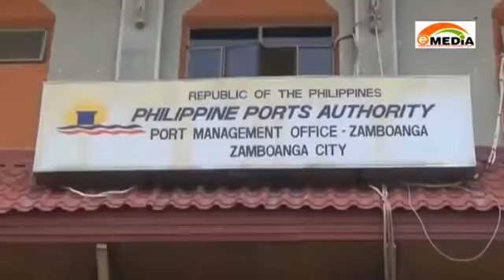Aleson Shipping Tiene Asta Fin Del Mes Ya Lang?